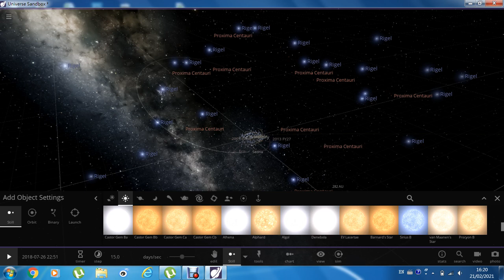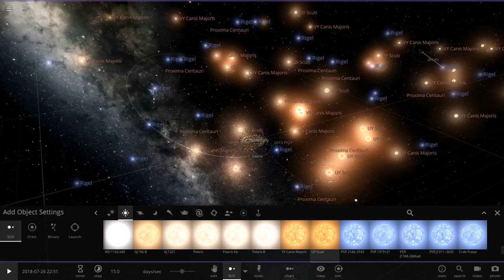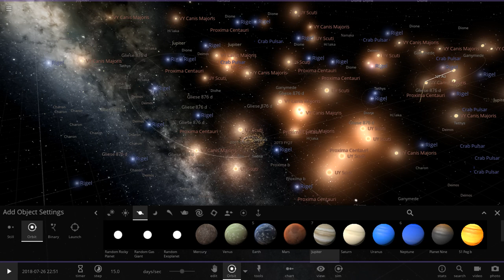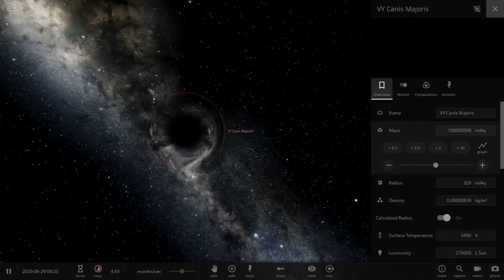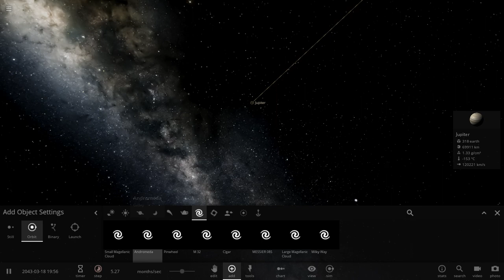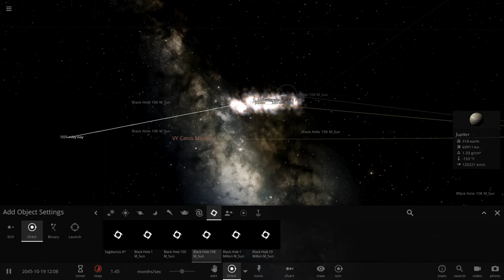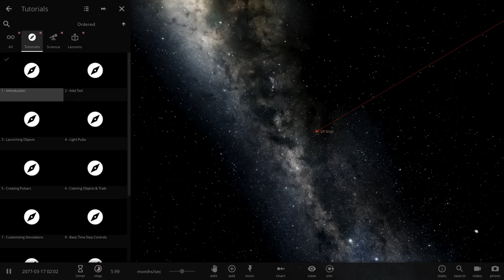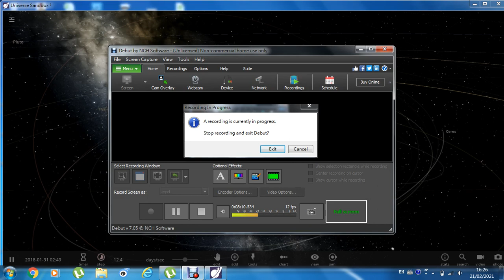I turned VY Canis Majoris into a Black Hole!